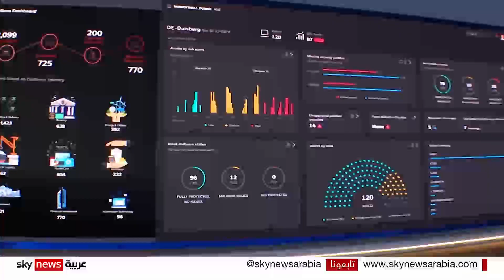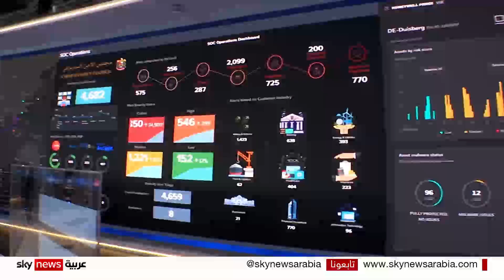مجلس الأمن السيبراني الإماراتي يشارك في آيديكس للتوعية بمخاطر الهجمات السيبرانية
عنوان مقترح: مجلس الأمن السيبراني الإماراتي يشارك في آيديكس للتوعية بمخاطر الهجمات السيبرانية